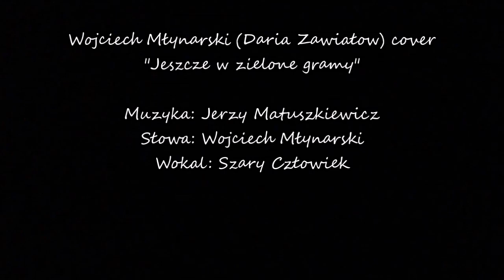Szary Człowiek - Jeszcze w zielone gramy (Wojciech Młynarski (Daria Zawiałow) cover)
Wojciech Młynarski (Daria Zawiałow) cover - Jeszcze w zielone gramy
Muzyka: Jerzy Matuszkiewicz
Słowa: Wojciech Młynarski
Wokal: Szary Człowiek

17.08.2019